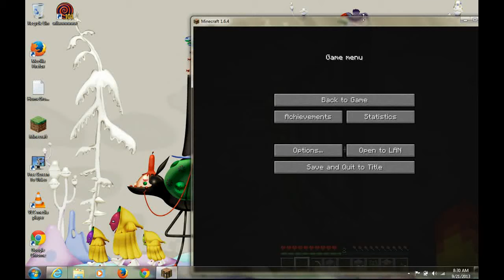adventure in a mine part1 of2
mine on a adventure